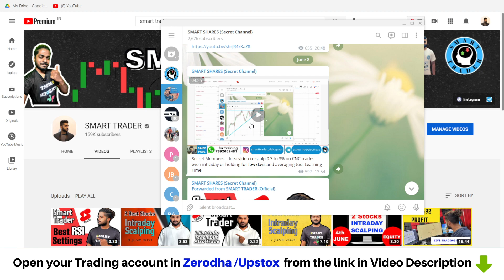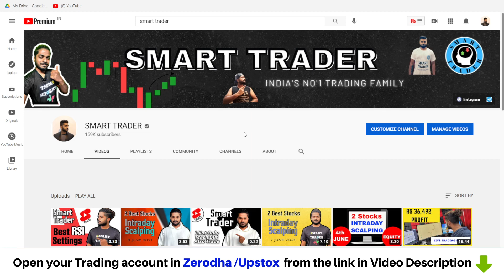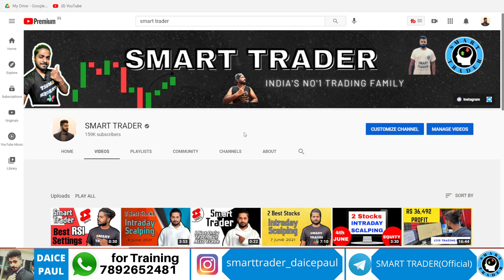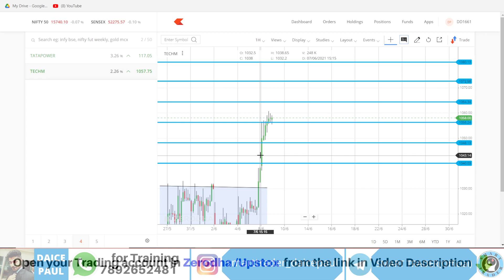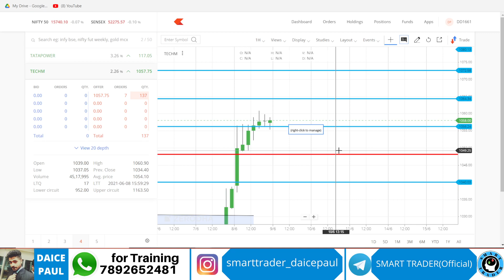9th JUNE - 2 Best Stocks for Tomorrow - Intraday Scalping -Observations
9th JUNE  - 2 Best Stocks for Tomorrow - Intraday Scalping -Observations

✓**OFFER**- click the below link to open your Demat or Trading account...

✓Purchase trading,investment books and YouTube accessories and many more now from Amazon Smart trader store ,link is given below (checkout)👇

or this